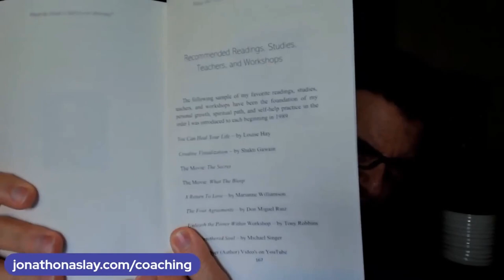If You Really Want to Know How He Feels About You Do THIS!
If you are asking any of the following questions or searching for:

- Online dating
- Love Advice
- Love coach for women
- Dating advice
- Dating advice for women
- Dating coach
- Understanding men
- Relationship coach